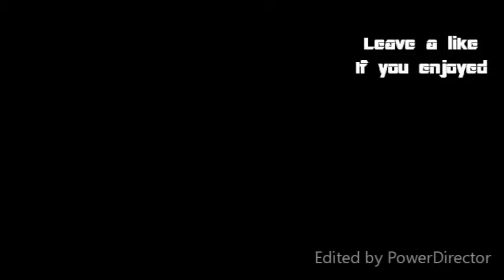Kendama - "Tuesday Edit"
Here is a little edit I recorded. Hope you enjoyed!  Have a great day!